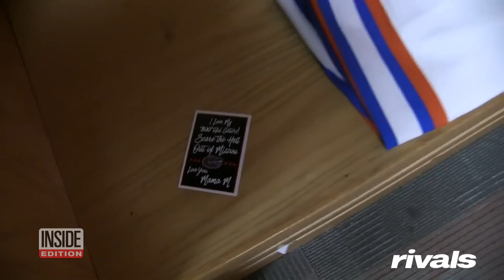Wife of University of Florida Football Coach Kisses Players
The wife of University of Florida football team’s head coach is known for kissing players on the team on game day. Megan Mullen looks the young men square in the eyes, offers a few words of encouragement and then kisses them on the cheek. She also leaves little notes by their lockers. Yet, some are calling it "gross" and “disrespectful” and sports blogger Carron Phillips is accusing the coach's wife of "sexually harassing" the football team.